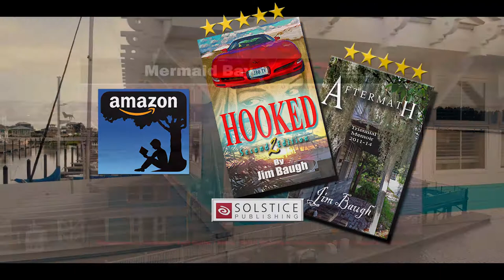Kings & Cobia Jim Baugh Outdoors TV From the Oyster Farm Features Playin' Hookey Charters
I cant begin to tell everyone how much we enjoyed this offshore excursion with Captain Billy on board the playin hookey charters. What a fun enthusiastic charter and crew. Captain Billy charters all year round and fishes for most sport fish that are popular to our mid atlantic offshore and Chesapeake bay waters. Do yourself a favor and contact captain Billy for your next adventure, weather its fall rockfishing or summer spadefish captain Billy runs a great charter and runs a very fishable boat. You can contact playing hookey charters by phone, web site, as well as social media.
One tip if your going fishing with captain billy pappas, bring a cooler and a lot of ziplock bags, because you are gonna catch fish!

Playin’ Hookey Charters
Captain Billy Pappas Jr.

Below is a brief list of some of the field equipment used in producing Jim Baugh Outdoors TV:
DJI Mavic Air
DJI Phantom 4
Typhoon H Quad chopper
Cannon HD Vixia Camera
Cannon M50
Flycam Redking Stabilizer
Hero 4
Hero 7
Smatree portable charging system for Mavic Air
Pelican Case
Pelican Case 2
Manfroto Tripod
Jaws Clamp
Crystal Sky DJI Monitor 5.5
Mavemount for Crystal Sky
AukAukey 4k Action Cam
Western Digital Passport Drive 4t
Polar Pro Cine ND PL Filters for DJI Mavic Air
HOOKED by Jim Baugh published by Solstice Publishing is an autobiographical look at the behind the scenes stories of producing a three decade long outdoor television show. This uproarious journey takes you from the Chesapeake Bay to Key West with stories that will make you laugh out loud and maybe even shed a tear. Aftermath, the follow up sequel to HOOKED is bundled with the HOOKED Ver2 that is now available world wide on Amazon. The screenplay based on both books written by Jim Baugh and Donna Bozza in 2018 placed in the top 100 screenplays in Los Angles at the International Screenwriters Association. The book is available in paperback, audio book, and Ebook.  In 2011 Solstice Publishing listed HOOKED as book of the month and during the first 8 years of publication HOOKED has received all 5 star reviews from newspapers, magazines, critics and readers. The link below is for the Ebook, all are available at Amazon.com
HOOKED by Jim Baugh (Includes Aftermath-2 books) only $1.99USA